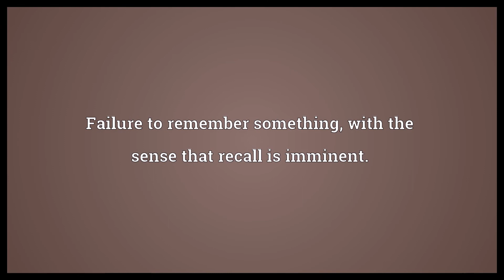Brain freeze Meaning